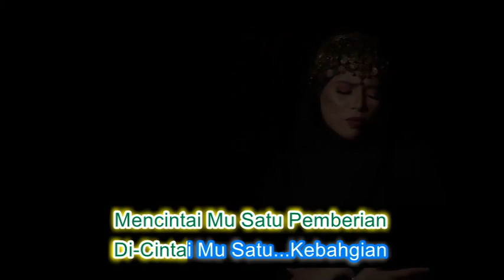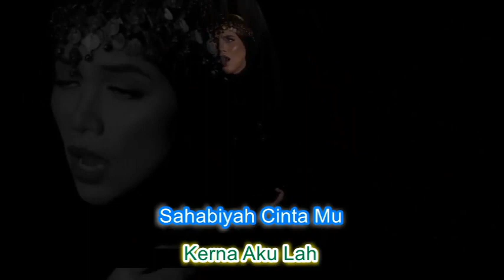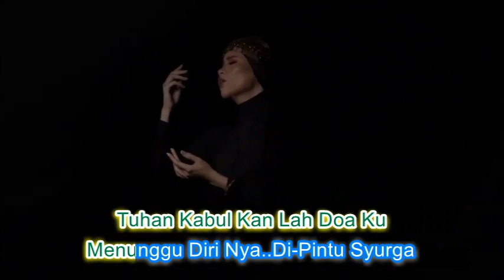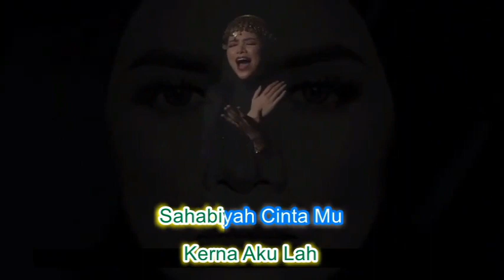Alyah ~Cinta Sahabiyah minus1